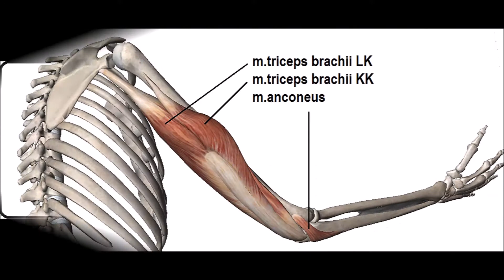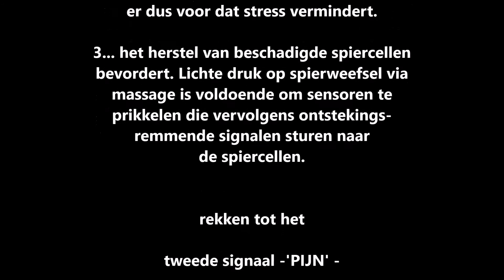REPOZ - 28 extensoren ellenboog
REPOZ- "probably the best stretching technique in the world!" - extensoren ellenboog